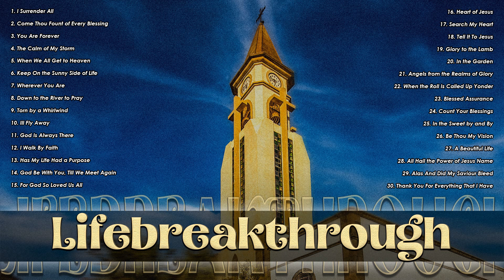Top Praise and Worship Songs 2024 Playlist - Nonstop Christian Gospel Songs(Vol.2)